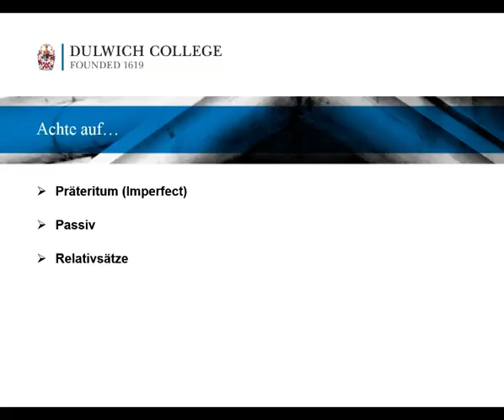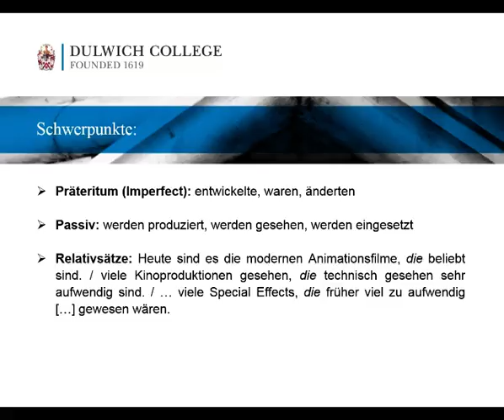AS Kino Frage 1